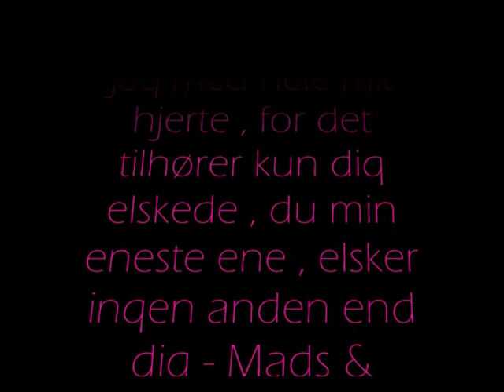Jeg elsker dig MozZ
Bellinda & Mads for altid